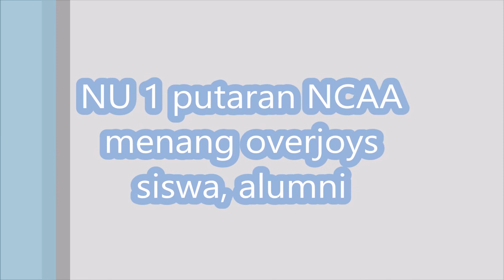NU 1 putaran NCAA menang overjoys siswa alumni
era baru mengumumkan sendiri di kampus Northwestern Kamis dengan ledakan balon ungu dan putih dan teriakan "Mari kita pergi, Wildcats!" sebagai mahasiswa, staf dan alumni berkumpul untuk menyaksikan dari jauh sebagai tim basket putra memainkan pertandingan pertama yang pernah di turnamen NCAA.
Ketika pemain mengambil ke lantai 1.400 mil jauhnya di Salt Lake City, kampus danau merasa buzz belum pernah terjadi sebelumnya sebagai rekor 78 tahun dari kesia-siaan resmi berakhir. Siswa menyelinap jauh dari studi minggu final mereka untuk berkumpul di atrium di Norris University Center dan menonton Wildcats ambil kemenangan mendebarkan atas Commodores Vanderbilt.
Ketika saya datang ke Northwestern Saya tidak berpikir saya pikir atletik, "kata junior Husam Khatir." Aku sudah menonton (turnamen) seluruh hidup saya dan saya tidak pernah mendengar dari Northwestern basket. Jadi fakta bahwa mereka membuatnya sementara aku berada di sekolah di sini, itu salah satu hal yang akan selalu ingat. "
dasar alumni 230.000-kuat Northwestern telah terwakili di pesta kampus melihat, juga. Steve Smith, yang lulus pada tahun 1970, berwisata empat jam dari rumahnya di Spring Lake, Mich., Untuk mengambil dalam permainan di almamaternya